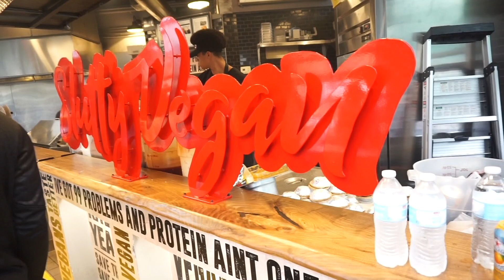I AM NOW SLUTTIFIED| VERY HONEST REVIEW OF SLUTTY VEGAN ATL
Hello Best friends I hope you all are having a great day! In this video I am trying slutty vegan out for the first time!!! Will it be good? You have to watch the entire video and find out!!

Uber: crystaln56